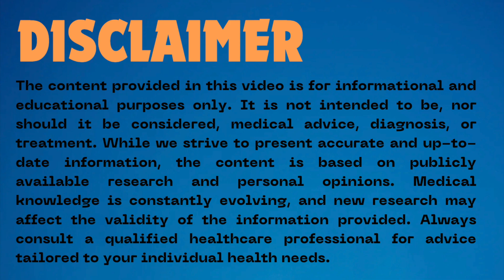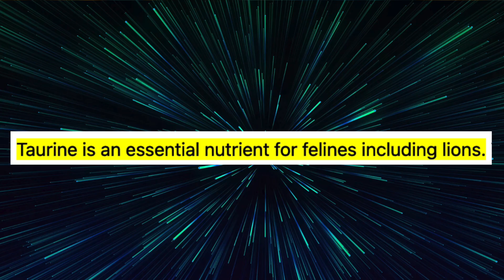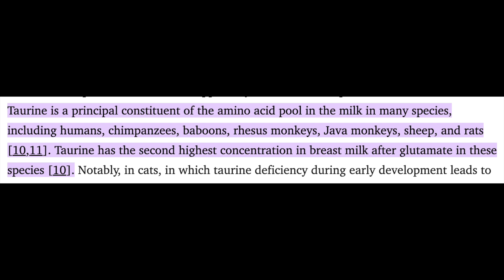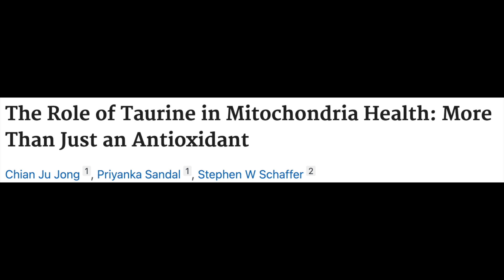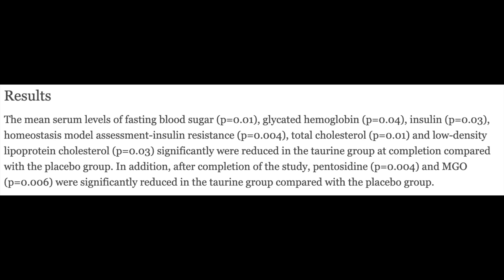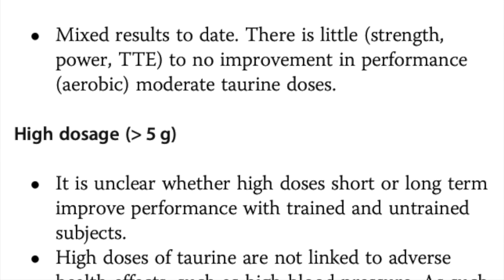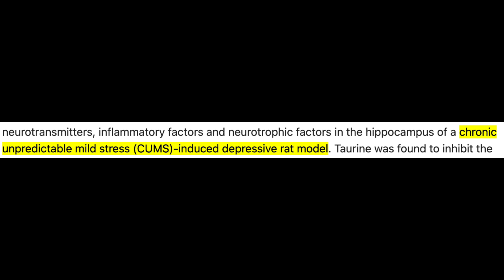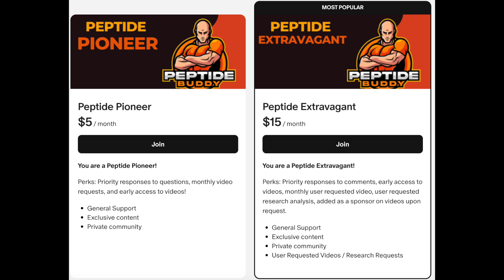Everything About TAURINE — Mitochondrial Health, The Heart & Exercise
As promised, today let's discuss the popular supplement Taurine. Some of the topics of discussion include:

*Mitochondrial Health
*Heart Health and Heart Conditions
*Blood Pressure
*Strength and Exercise
*Mood